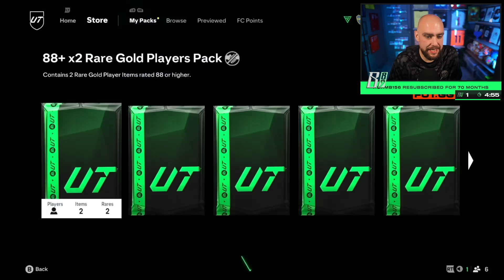I Opened UT CHAMPIONS REWARDS for FC 25!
I use FUTGG for FC25 Prices, Evos, Tactics, SBCs, and more.
It’s cleaner, faster, and has less ads.